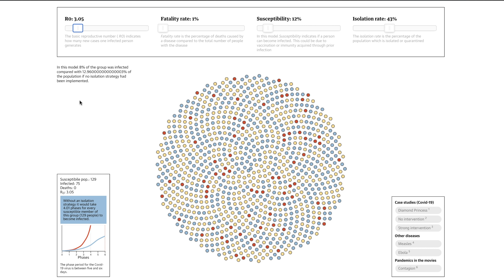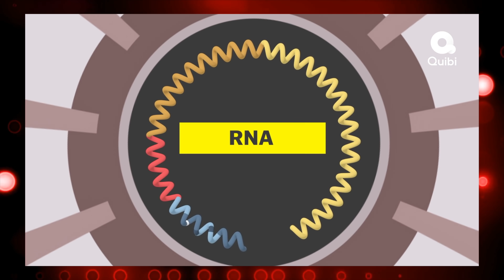Новий варіант коронавірусу у Великобританії! Що відомо? Клятий раціоналіст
У Великобританії зафіксували новий варіант коронавірусу sars-cov2. У країні посилився карантин, авіасполучення з іншими країнами припинено. Як саме мутація вплинула на вірус та доступна на даний момент інформація - про все у новому відео Клятого раціоналіста.